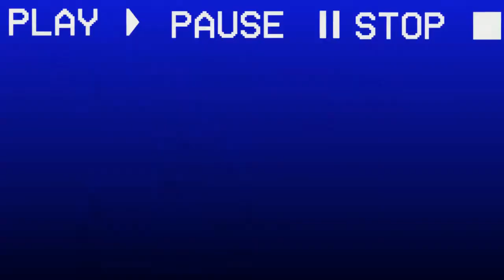The sims 4 | octagon house! It ws hard!